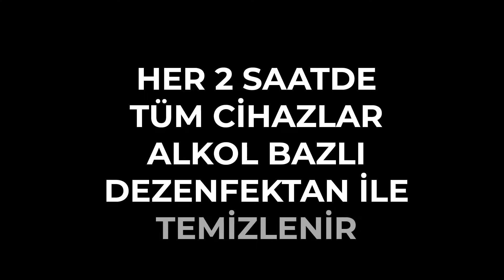Samsun'un en Hijyenik Spor Merkezi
👉Öncelikle bilmeniz gerekenler👈

🔸Samsun'da corona virüs vakası bulunmamaktadır.
🔸Hastane çalışanlarından sürekli bilgi alıyoruz, hastane çalışanları dahi maske takmıyor ve hastanelerine salgın uyarısı yapılmadığını söylüyorlar

🤚Ama biz yinede tedbiri elden bırakmıyoruz
🔸Salonlarımızı gümüş iyon ile belirli aralıkla ile dezenfekte ettiriyoruz.
🔸Her 2 saatte tüm cihazları alkol bazlı dezenfektan ile temizliyoruz.
🔸Salon içerisinde belirli yerlere el dezenfektan ları koyuyoruz

💪Biz tüm önlemlerimizi aldık Türkiye olarak bu dönemi en iyi şekilde atlatacağız.